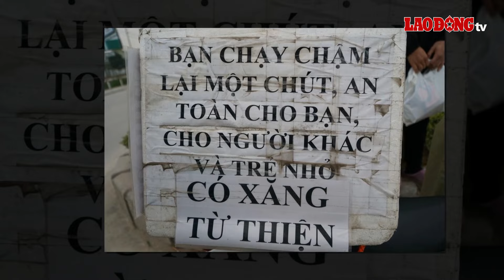Tối 3/2: Đốt than sưởi ấm trong phòng khiến b.é gái sinh năm 2022 tử vong, 3 người ngộ độc nặng |BLĐ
BÁO LAO ĐỘNG | Đốt than sưởi ấm trong phòng kín, một gia đình 4 người ở An Giang bị ngộ độc khí CO khiến 1 bé gái sinh năm 2022 tử vong, 3 người còn lại đang được điều trị tích cực.

 Các tin tức đáng chú ý có trong bản tin:
+ Bé gái 2 tuổi tử vong, 3 người hôn mê trong phòng kín do ngộ độc khí CO
+ Cảnh báo học sinh tự chế pháo nổ theo... YouTube dịp Tết
+ Tai nạn liên hoàn, cao tốc thành phố Hồ Chí Minh - Long Thành - Dầu Giây kẹt xe kéo dài
+ 4 lãnh đạo Sở ở tỉnh Quảng Nam mới bị cách chức là ai?
+ Người đàn ông ngày 2 lần đi phân luồng giao thông, tặng xăng cho công nhân
+ Du khách quốc tế hào hứng gói bánh chưng đón Tết cổ truyền Việt Nam

* Đường dây nóng: 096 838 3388